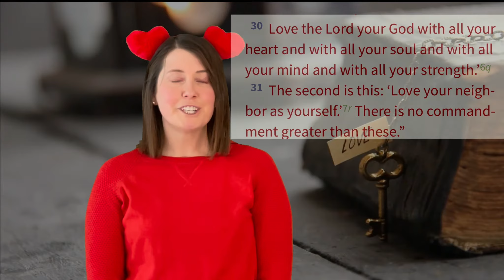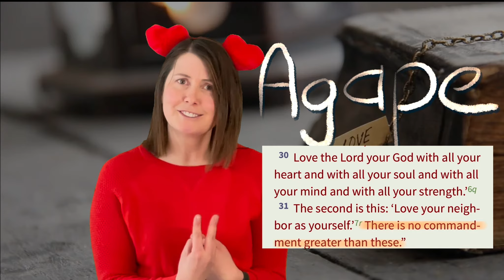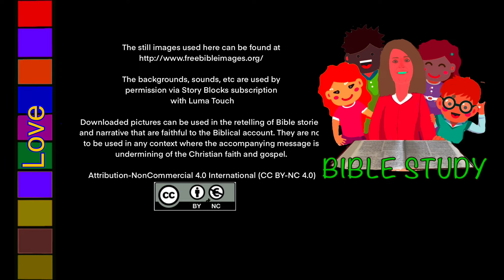Sunday School: Valentines Day Sunday